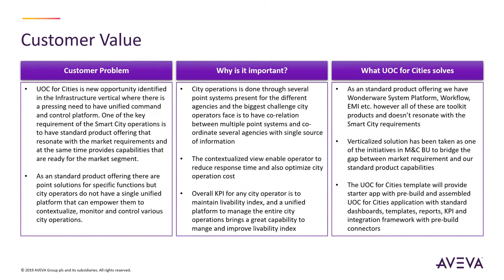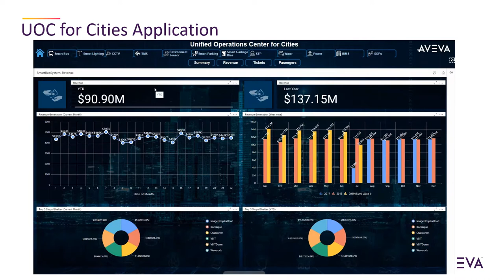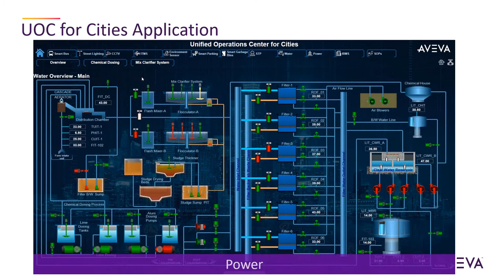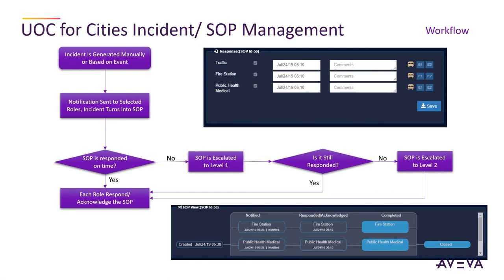AVEVA UOC Smart City